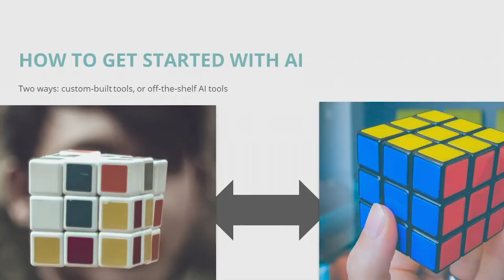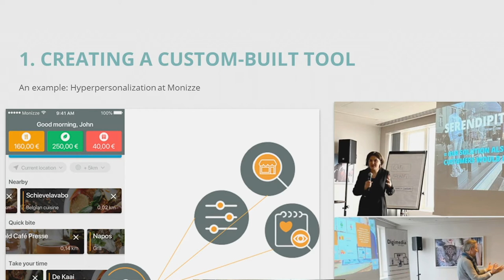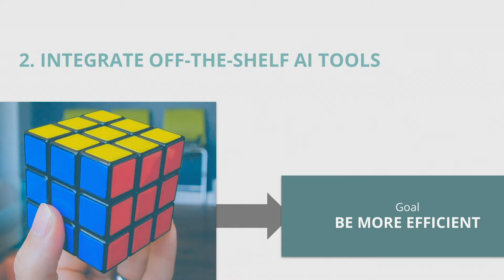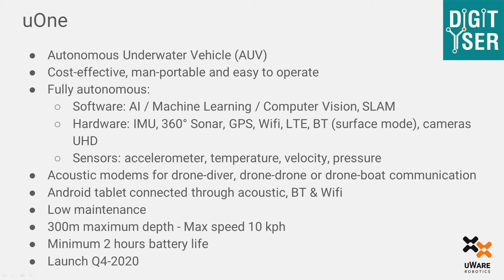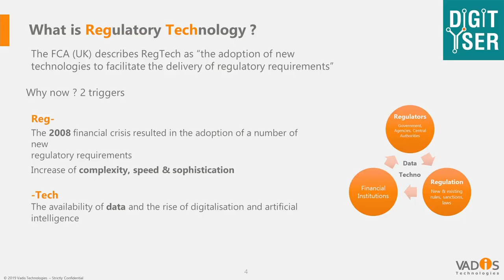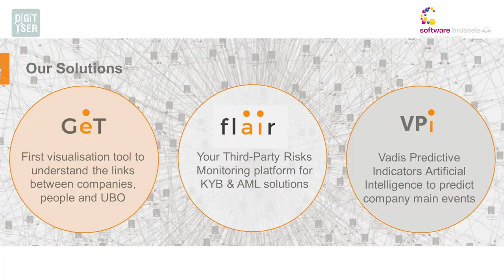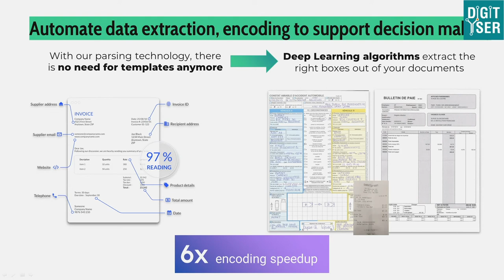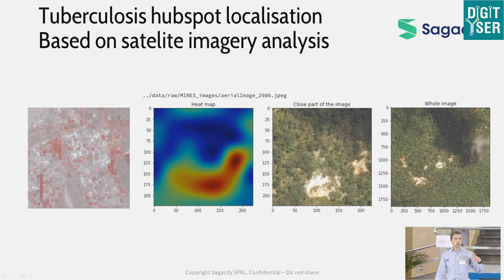Software.Brussels - How AI startups are using Deep Learning?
DigitYser is the digital flagship of Brussels, where communities gather to learn, teach and create digital solutioSoftware.brussels was pleased to invite the Tech community of Brussels to its end-of-year event on "Artificial Intelligence".

The event was be held at DigitYser, the digital innovation hub (AI, VR, Data) in Brussels.

Main speakers of the night were
Isabelle Grippa (CEO of hub.brussels)
Stéphanie Lepczynski (Cabinet de la Secrétaire d'État Barbara Trachte)
Rodolphe d'Udekem d'Acoz (Head of Expertises&Digital hub.brussels)

The keynote was given by:
Prof Hugues Bersini (Professor at ULB, AI Researcher)

Followed by pitches from:
Kevin Françoisse (Co-founder at Sagacify),
Christophe Chatillon (uWare Technologies),
Ségolène Martin (CEO of Kantify),
Jean-François Heering (CEO of Vadis Technologies).

Thank you for using DigitYser to host your event.

Camera and editing: Mufit Y. Gokmen

focused on Data, Artificial Intelligence , the Internet of Things, Blockchain, and Virtual Reality.